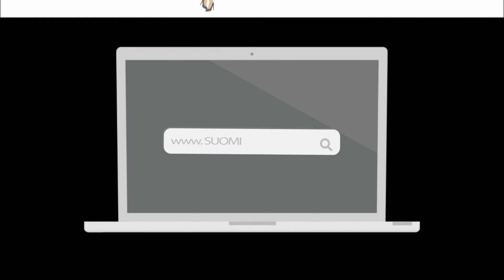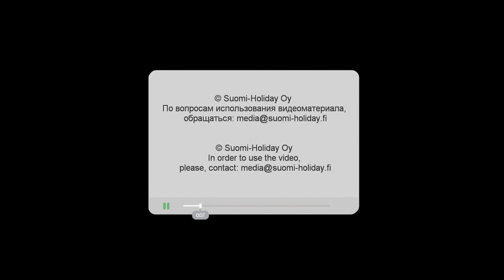ID 1722. Коттедж в Финляндии. Берег озера. 95 км от Хельсинки.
Коттедж в Финляндии, аренда коттеджа.
Берег озера. Причал. Лодка. Рыбалка в Финляндии.
Коттедж 95 км от Хельсинки.

Коттедж из бревна, 70m2,
6 + 2 спальных места в коттедже.
Оборудование коттеджа: Гостиная, 2 спальни, кухня, веранда, лофт. Душ, туалет и сауна в коттедже.
Панорамные окна в коттедже. Красивый вид на озеро из гостиной коттеджа.
Коттедж расположен в хорошем месте для летнего и зимнего отдыха в Финляндии в коттедже.

0:09 - Панорама озера у коттеджа. Съемка с воздуха.
Коттедж на берегу небольшого озера для рыбалки.
Вокруг коттеджа лес и поля.
В лесу грибы и ягоды.
0:33 - Свой берег озера у коттеджа. Причал, лодка.
Вид коттеджа и участка с озера.
1:00 - Участок уютный, тихий. Соседи в 50 м, но их не видно за лесом
1:28 - Современный коттедж из бревна. Большая терраса-патио у коттеджа. Панорамные окна с видом на озеро.
1:33 - Газовый гриль у коттеджа.
1:39 - Гостиная в коттедже. Камин. Дрова предоставляются.
2:05 - Оборудованная кухня в коттедже.
2:18 - В коттедже 2 спальни на первом этаже.
2:38 - Туалет в коттедже.
2:41 - Душ и сауна в коттедже.
2:54 - Удобная лестница на лофт. На лофте 2 спальных места и 2 дополнительных матраса для детей.
3:20 - Расположение коттеджа на карте Финляндии.
До коттеджа удобно добираться из Хельсинки и Тампере

Log house, 70m2, 6 + 2 sleeps
Sitting-room + 2 bedr + kitchen + porch + loft, 1.5-floors
Panoramic vies from the window towards the lake.
WC, shower, sauna in the cottage.
Perfect place for summer and winter holidays in Finland.